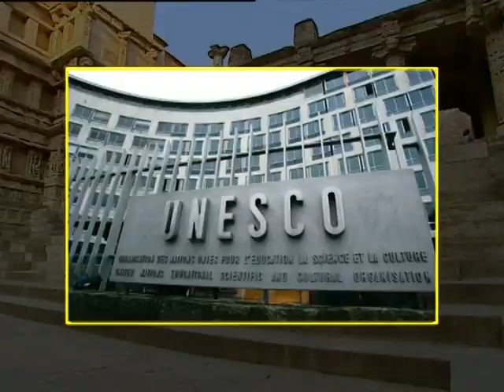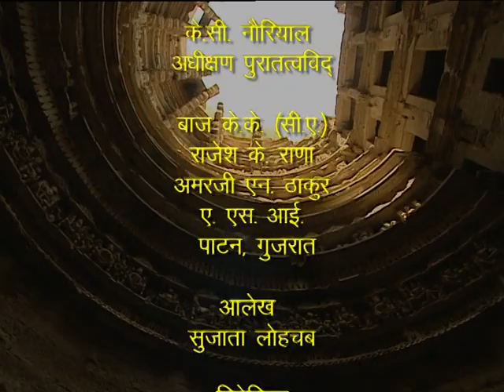Rani Ki Vav -The Queen’s Step Well